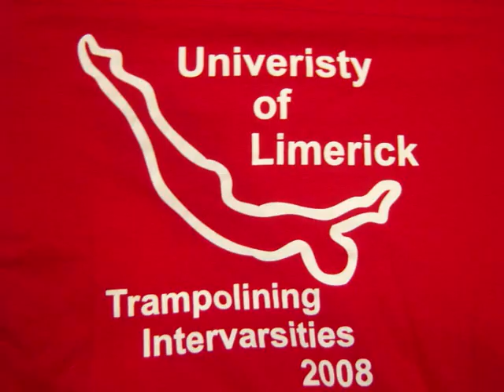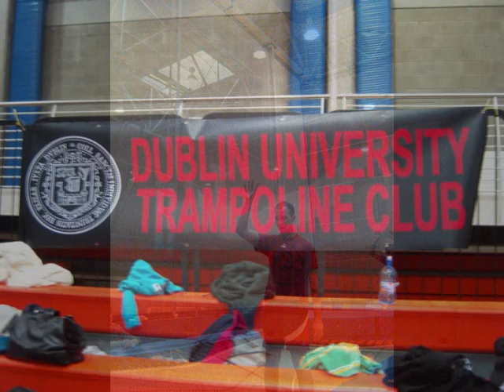DU Trampoline club AGM 2009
Photos and video from across the whole year.